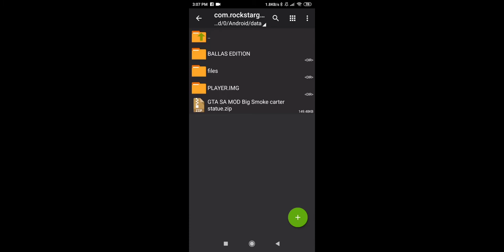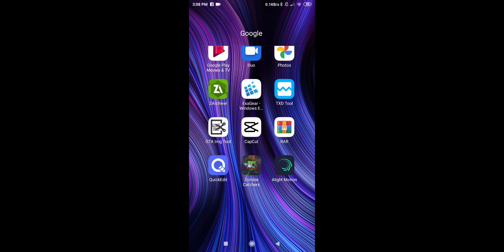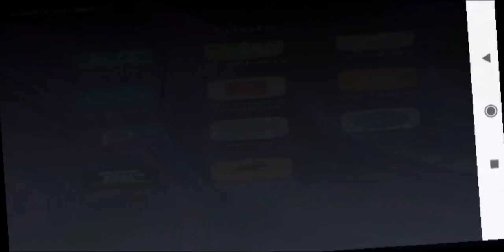GTA SA big smoke mod carter statue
GTA SA
android/ios/mobile

txd and dff 0:47